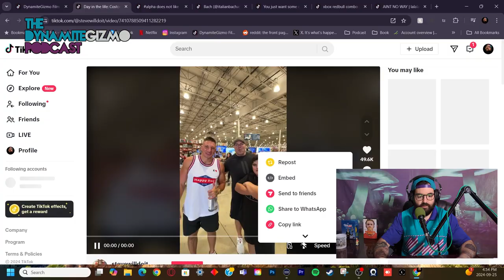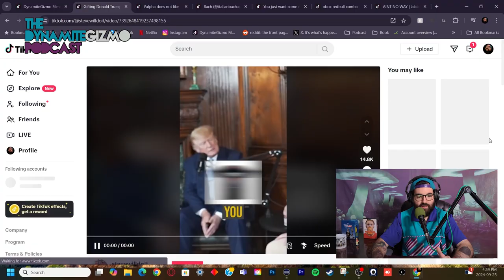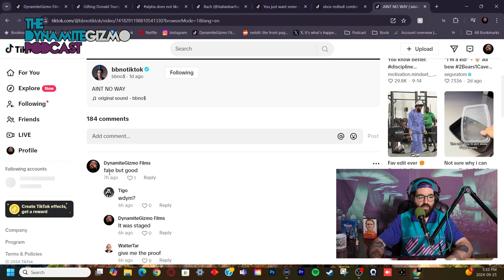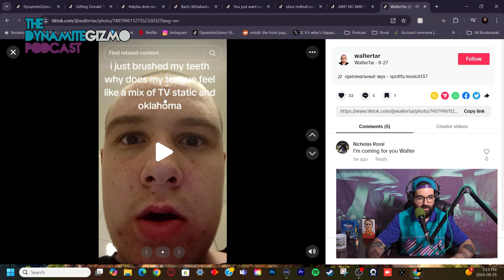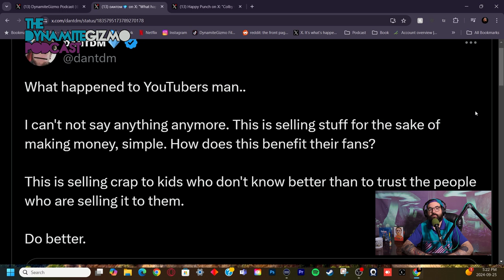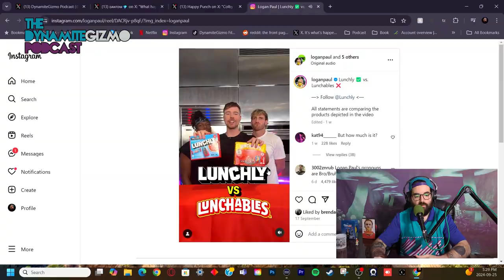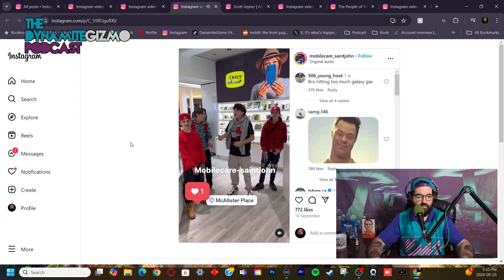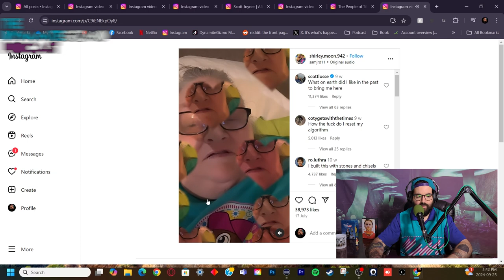Double Chunk Chocolate Cookie - The DynamiteGizmo Podcast Ep.218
Todays Episode:
0:00:00 - Opening Clip
0:00:21 - Intro
0:01:00 - AJ & Big Justice
0:03:55 - Steve will do it buys a lot of gifts
0:10:19 - Amazon Alexa farts
0:15:59 - bbno$ Fakes viral video
0:21:56 - Cool guy with an Xbox controller
0:25:10 - DanTDM has beef with Lunchly
0:39:08 - We bring the boom
0:41:57 - New Brunswick teenage accent
0:47:20 - Drunk Jewish man and Dominos with the boys
0:53:46 - Colby Covington submits Lil Pump
0:56:58 - Outro